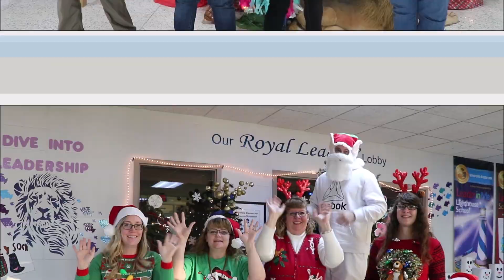Staff Christmas Video 2021